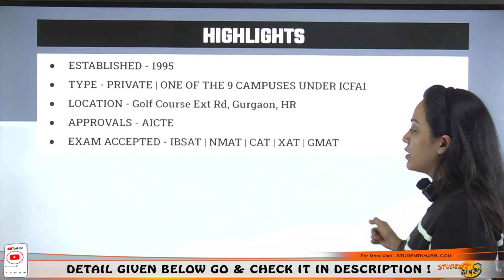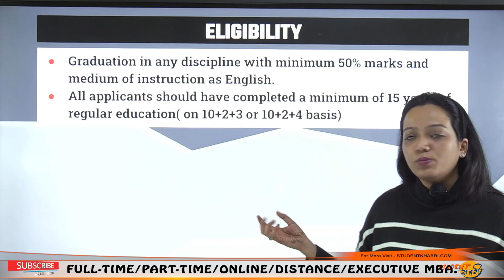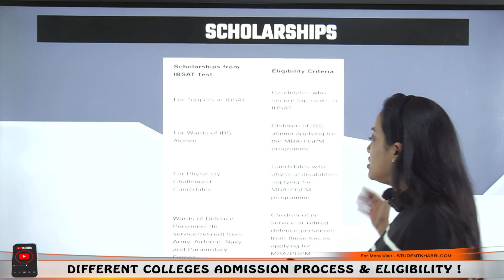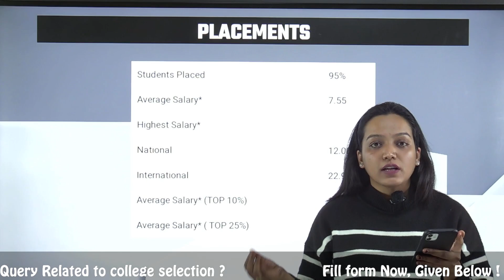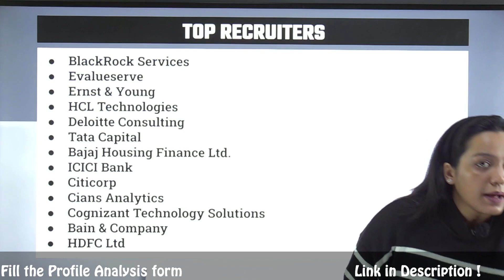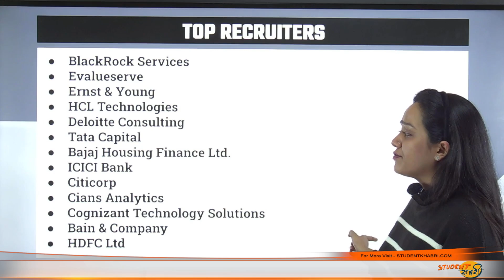IBS Gurugram Review 2024 : All About Campus , Placement , Package , ROI Analysis ✅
Hello Everyone
🎓 Welcome to our comprehensive review of IBS Gurugram for the year 2024! This video is a must-watch if you're considering IBS Gurugram for your MBA journey. Join us as we explore every aspect of this renowned business school. 🌟

🏫 Campus Insights:
Get an exclusive look into the IBS Gurugram campus. We take you through its state-of-the-art facilities, learning environment, and campus culture that makes it unique.

💼 Placement Breakdown:
One of the most crucial aspects for any MBA aspirant - the placements. We delve deep into the placement records, top recruiters, and the various sectors where graduates find themselves.

💰 Package and ROI Analysis:
Understand the return on investment for an MBA from IBS Gurugram. We analyze the fee structure, average and highest salary packages, and compare them to give you a clear picture of the ROI.

📊 Academic Excellence:
Discover the academic rigor and curriculum offered. Learn about the faculty, teaching methods, and the overall educational experience at IBS Gurugram.

🌐 Global Opportunities:
Explore the international exposure and global opportunities available to students, including exchange programs, internships, and global networking.

📹 Student Life & Activities:
Get a sneak peek into student life, extracurricular activities, clubs, and the vibrant community life on campus.

🔍 Why Choose IBS Gurugram:
We sum up with key reasons why IBS Gurugram could be the right choice for your MBA aspirations.